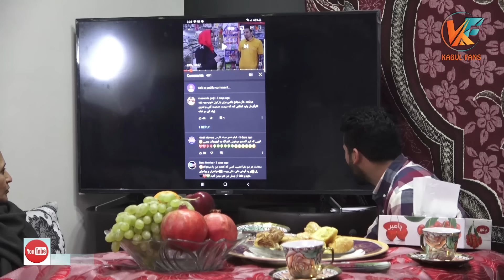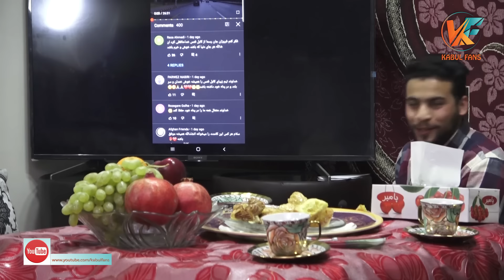تجلیل کابل فنس از شب یلدا با سینماگران و یک فامیل نیازمند